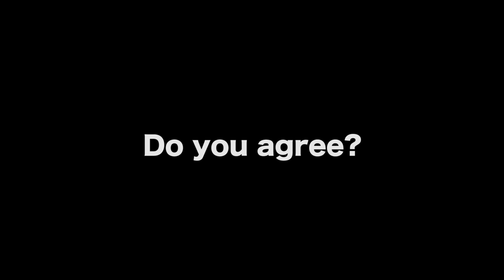Does Story Structure Ruin Originality? by Peter Russell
In this Film Courage video interview, screenwriter/story doctor Peter Russell questions and debates whether story structure ruins originality?

AUDIO